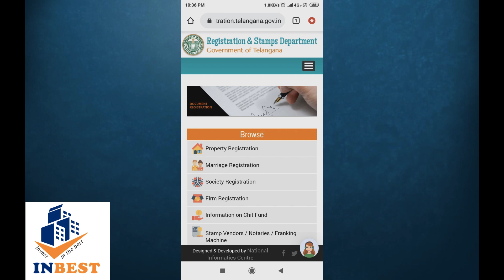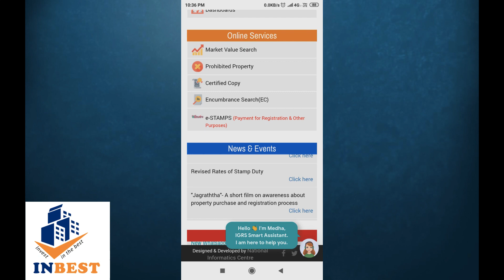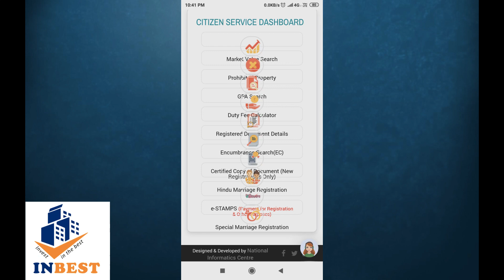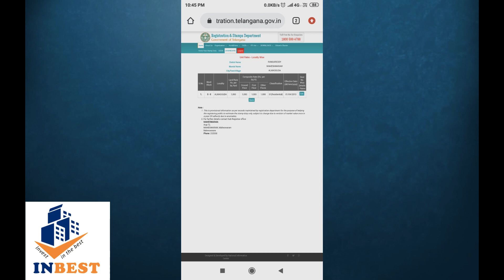MARKET VALUE SEARCH || PHONE లో MARKET VALUE చూడటం ఎలా..? || TELANGANA MARKET VALUE SEARCH || INBEST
(In our Facebook page , we are constantly updating  latest Realestate development news in Telangana )

      Content shown in this video is for General awareness, Educational and information purposes only. it is not exactly the same i said, they may vary depending on various factors.
                    We make no representation or warranty of any kind.
               under no circumstances shall we have any liability to you
For any loss or damage of any kind incurred as a result of use this video